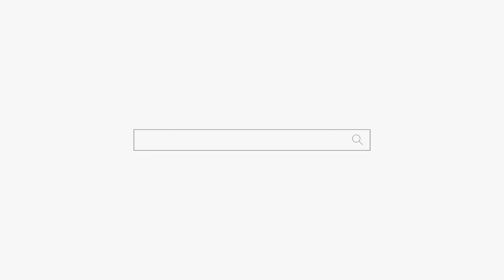타짜 아줌마 인생 죠졌음! 용군TV 부천점집 유명한점집 강화별상 일월당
됩니다.